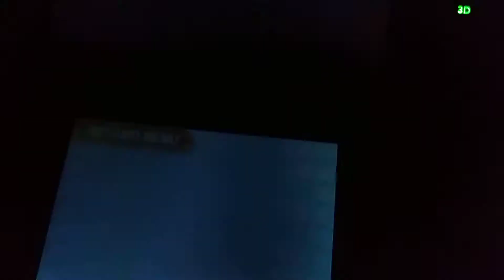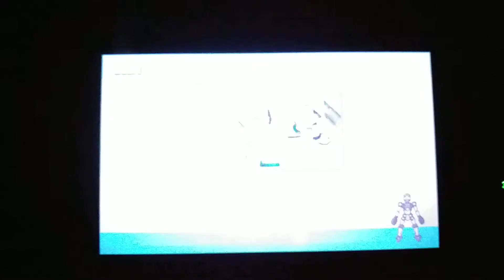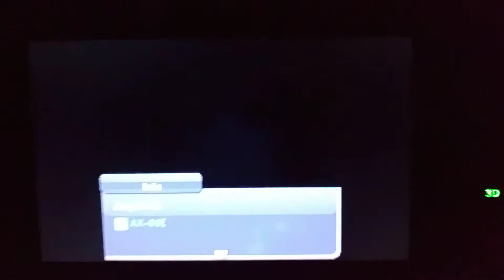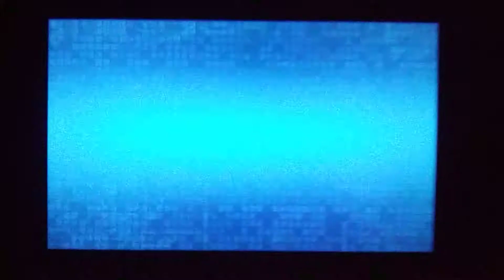Mysterious Case-AX00{LBX Gameplay 2😀}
yo this video was 🔥🔥 🔥 🔥 Fire 3 likes i got ya for a double upload ok enjoy😜